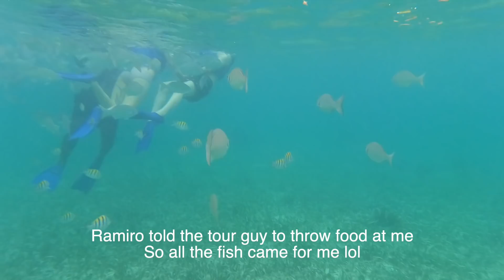THE MOST EPIC SUREAL MOMENT IN CANCUN!!!